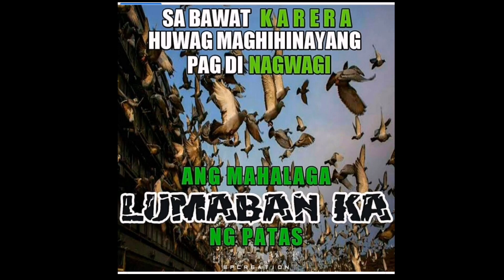Effect of using tapes on Pigeon wings/Raffle Draws/shout out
PUT TAPE ON WINGS
RAFFLE DRAWS
SHOUT OUTS
Mga kalapatids, ating pagaralan kung bakit nga ba natin nilalagyan ng tape ang ating mga warriors, at ano ang epekto nito para sa kanila, ano kaya ang kanilang nararamdaman? Halina mga kalapatids at ating alamin ang mga ito, RAFFLE DRAWS on May 27,2020,abangan.